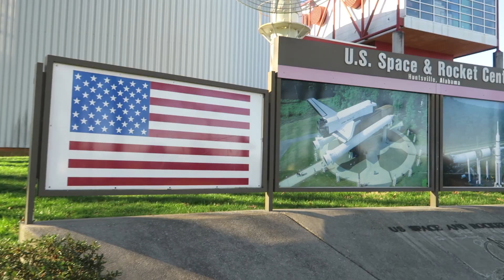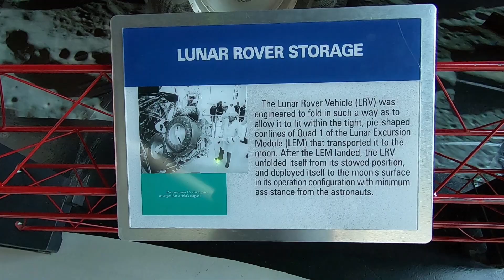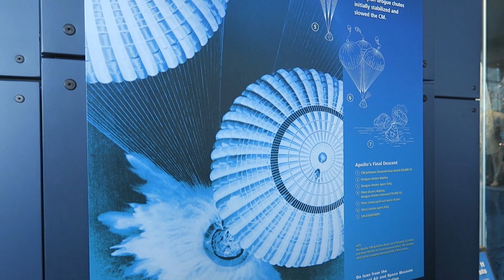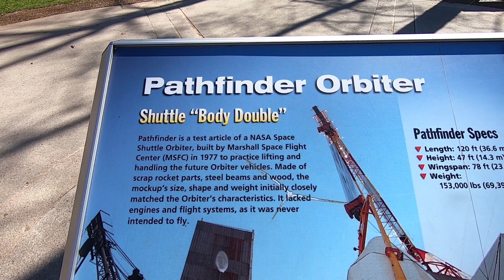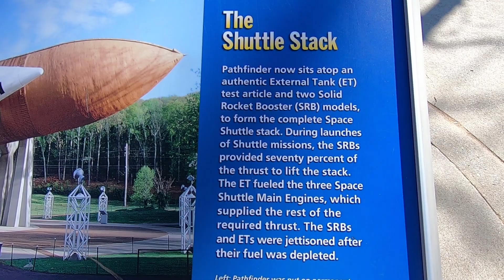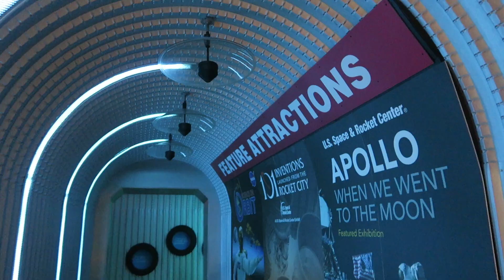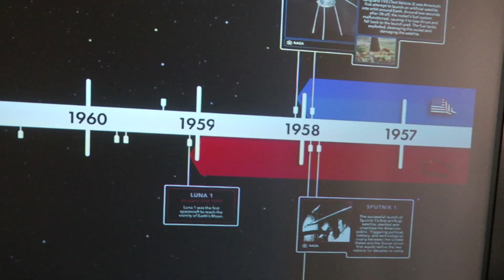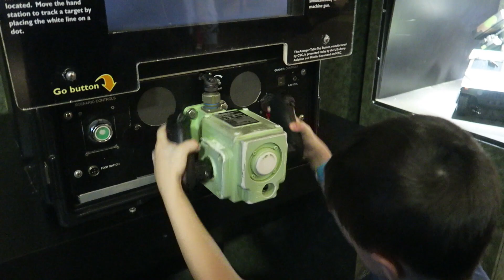Space and Rocket Center - Huntsville, Alabama - Saturn V, Pathfinder Shuttle, Apollo Exhibit & More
On today's super adventure, we visit The Space and Rocket Center in Huntsville, Alabama.  As we headed home from Florida, we stopped at Nick's new favorite place and got to see another Saturn V! Less than one week from visiting one at Kennedy! Nick had a blast checking out all the information in the Saturn V Hall at the Davidson Center for Space Exploration. The only regret is that we didn't head to see it first, because we almost ran out of time =) Even though we spent the majority of our time with the Saturn V, the entire center was awesome. This place has so much to explore --- a full size lunar rover model that you could sit in, an exhibit about the lunar landing with giant screens surrounding you, and outside in the Shuttle Park they had a full stack Pathfinder shuttle replica! Elliott discovered that the Space Station exhibit had a mechanical arm, we totally didn't believe him at first LOL. Mandee LOVED their TWO playgrounds- one inside and one outside. The inside playground was awesome for Elliott to play (and Mandee was able to relax a bit) while Nick checked out every nook and cranny of the Saturn V exhibition hall =) Plus the gift shop was pretty cool too, it had a giant dinosaur made of out K'Nex! Thank you Space and Rocket Center for an awesome stop on our way home! We can't wait to go back!

And join us each month for a new video of our super adventures!